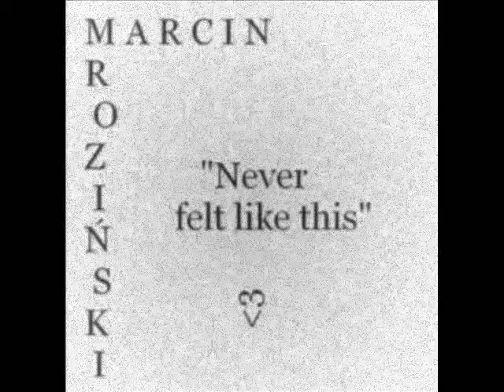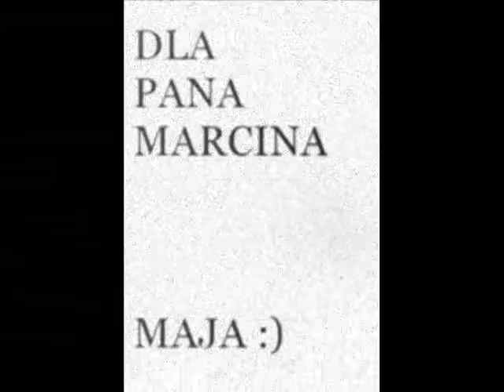Marcin Mroziński never felt like this